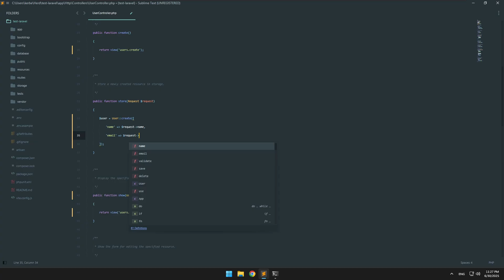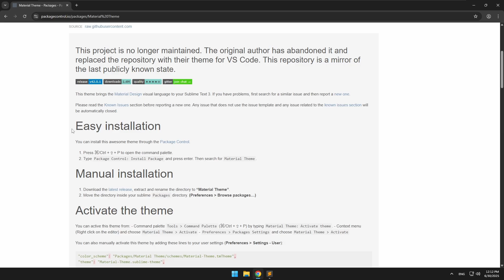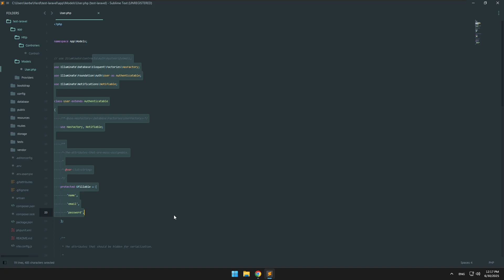Make Sublime Text Look STUNNING With These Tweaks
🎨 Tired of using boring code editor? Let’s change that! In this video, I’ll show you how to make Sublime Text (including Sublime Text 3) look absolutely stunning with just a few tweaks, themes, and settings.

Whether you're a seasoned developer or just starting out, having a beautiful editor can boost your productivity and make coding more enjoyable. This tutorial covers everything from installing popular themes and icon packs to customizing fonts, colors, and layout for a modern, minimal setup.

✨ Chapters:
00:00 - Intro
00:31 - Why make it look nice?
01:00 - Installing Material Theme
01:54 - Customize It's Look
02:37 - Outro